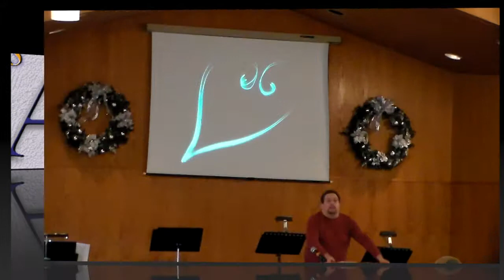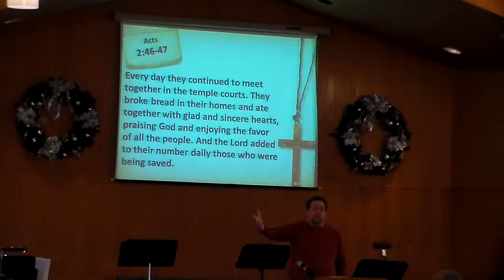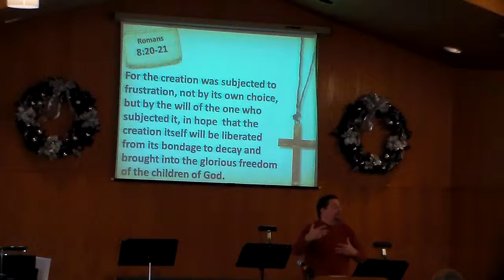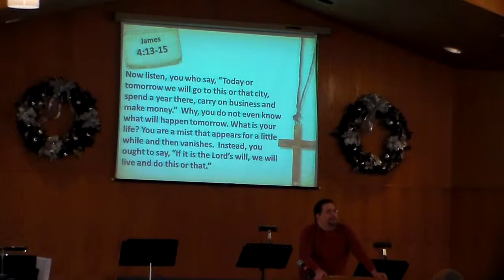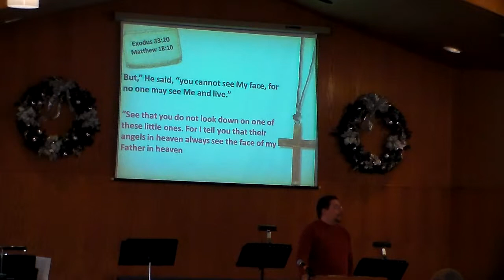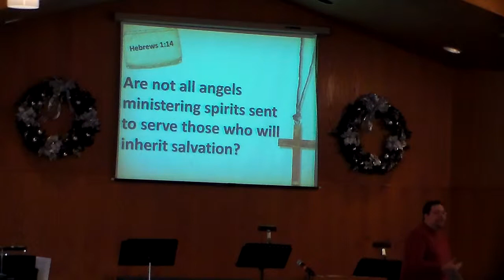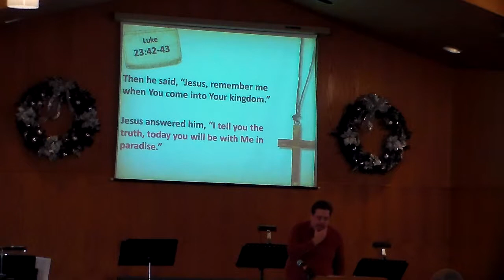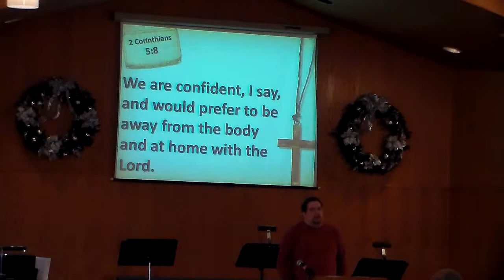Q&A by Mike Riggs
This video is about Q&A by Mike Riggs